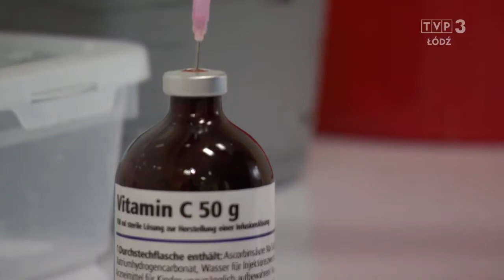Wlewy dożylne jak działają!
Wlewy dożylne, zwane również infuzjami, to procedury medyczne polegające na podawaniu płynów, leków lub innych substancji bezpośrednio do żył pacjenta. Są powszechnie stosowane w różnych dziedzinach medycyny, zarówno w przypadku pacjentów hospitalizowanych, jak i ambulatoryjnych. Wlewy dożylne mają na celu szybkie i skuteczne dostarczenie substancji do organizmu, omijając przewód pokarmowy i umożliwiając uniknięcie procesu trawienia.

Procedura wlewu dożylnej zazwyczaj rozpoczyna się od przygotowania odpowiedniego roztworu lub substancji, które są następnie podawane za pomocą specjalnych kaniul w miejsca dostępu do żył, takie jak żyły obwodowe na przedramieniu, dłoni, ramieniu lub żyła główna. Wlewy mogą być krótkotrwałe lub długotrwałe, w zależności od potrzeb pacjenta i rodzaju podawanej substancji.

Wlewy dożylne mają wiele zastosowań, między innymi w leczeniu odwodnienia, podawaniu leków, substancji odżywczych, transfuzji krwi, chemioterapii czy diagnostyce obrazowej. Są również używane w nagłych przypadkach, gdy konieczne jest natychmiastowe dostarczenie substancji do organizmu.

Choć wlewy dożylne są bezpieczne i skuteczne, mogą wiązać się z pewnymi ryzykami, takimi jak infekcje czy reakcje alergiczne. Dlatego istotne jest przestrzeganie ścisłych zasad higieny podczas ich podawania oraz monitorowanie pacjenta podczas i po procedurze.

Wlewy dożylne stanowią kluczowy element opieki zdrowotnej, umożliwiając szybkie i precyzyjne dostarczanie substancji niezbędnych do leczenia i utrzymania zdrowia pacjenta. Z uwagi na ich powszechne zastosowanie, stale rozwijają się nowe technologie i metody, mające na celu poprawę komfortu pacjenta i skuteczności terapii.